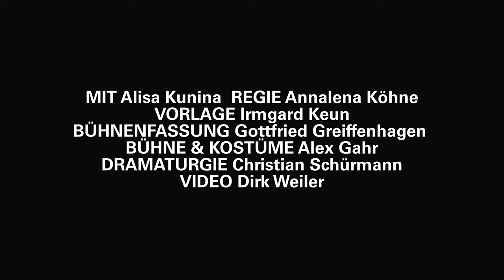DAS KUNSTSEIDENE MÄDCHEN Trailer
nach dem Roman von Irmgard Keun
Bühnenfassung von Gottfried Greiffenhagen

Es ist gut, dass ich unglücklich bin, denn wenn man glücklich ist, kommt man nicht weiter. Und ich will doch ein Glanz sein.“

Doris hat genug von ihrem langweiligen Leben als Sekretärin in der Provinz, in dem sie den ganzen Tag Briefe tippen und ihren übergriffigen Chef abwehren muss. Mit geklautem Pelz und ohne Geld flieht die 18jährige nach Berlin, in das Abenteuer Großstadt, um endlich ein „Glanz“ zu werden. Dort angekommen träumt sie von einer ruhmreichen Karriere als Schauspielerin und lässt sich, fasziniert von der Glamourwelt, auf lose Affären mit unterschiedlichen Männern ein. Doch schon bald stellt Doris fest, dass diese Welt auch ihre Schattenseiten hat. Erst als sie für sich die Liebe entdeckt, erfährt sie zum ersten Mal, was wirkliches Glück sein könnte, doch der Auserwählte liebt eine Andere…

Irmgard Keuns Das kunstseidene Mädchen gehört zu den erfolgreichsten Romanen der Weimarer Republik und erfreut sich bis heute einer begeisterten Leserschaft.

Mit viel Witz und Humor entführt die Inszenierung von Regisseurin Annalena Köhne das Publikum in die Welt der „Goldenen Zwanziger“ und zeigt nicht nur durch die geschickte Verknüpfung von modernen Elementen wie zeitlos und berührend dieses Stück auch heute immer noch ist.

Der Soloabend wir getragen durch die Schauspielerin Alisa Kunina, sonst festes Ensemblemitglied im JUNGEN STAATSHTEATER, die mit der Rolle der Doris ihr Debüt in der Sparte SCHAUSPIEL gibt.

Besetzung
MIT Alisa Kunina
Regie Annalena Köhne
Bühne & Kostüme Alex Gahr
Choreografie Erika Hoppe
Dramaturgie Christian Schürmann